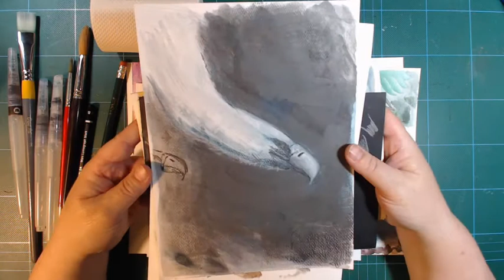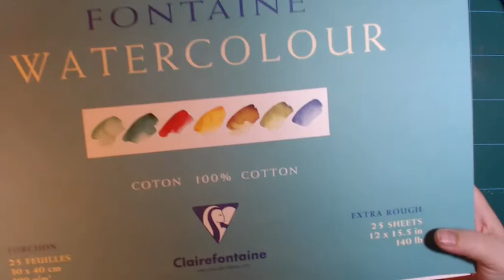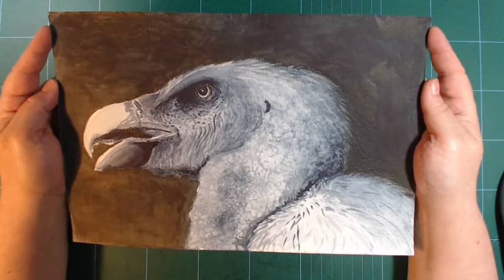BlueBirdArtChallenge Vulture in Blue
BlueBirdArtChallenge by Dena Tolefson

This time the prompt are Blue and Bird. I do a bird in blue-ish.
Materials used:
Rembrandt watercolours in Indigo and Sepia, tube paint
Aquarelle Fontaine Watercolour paper, 300 gsm, 100% Cotton, Extra Rough
Half a sheet of 30X40 cm pad (20x30 cm)
An assortment of brushes.
Semi coarse mediteranian salt.
A cheap hairdryer, too hot for drying hair.
All materials are purchased by myself.

Reference photo: Tim Nieland at unsplash.com